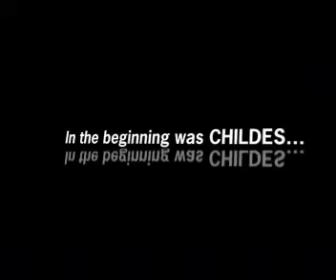An Interview with Brian MacWhinney:CHILDES&Bilingual Corpora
The interview took place at the Chinese University of Hong Kong in June 2007.